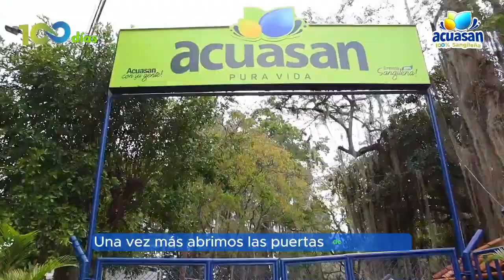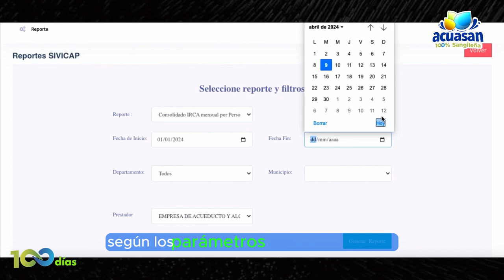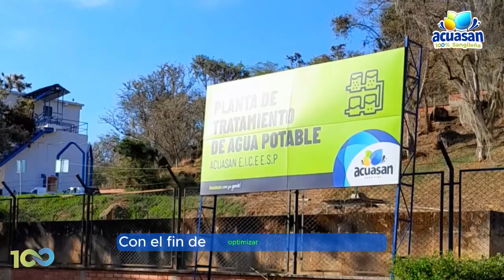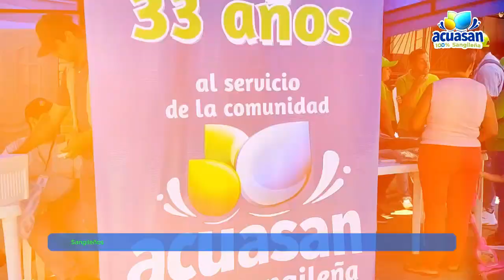Informe de rendición de cuentas de los primeros 100 días en la nueva administración de Acuasan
Familias sangileñas, compartimos con ustedes el informe de rendición de cuentas de los primeros 100 días en la nueva administración de Acuasan. Gestión marcada desde el compromiso y amor por alcanzar logros importantes que harán resurgir a esta la empresa de los sangileños.
🤝Con el apoyo del Dr. Edgar Orlando Pinzón alcalde municipal, la Alcaldía Municipal de San Gil y de todos ustedes, vamos a continuar honrrando la historia de San Gil.
Acuasan 100% sangileña 💧